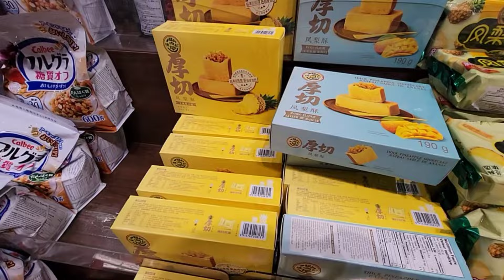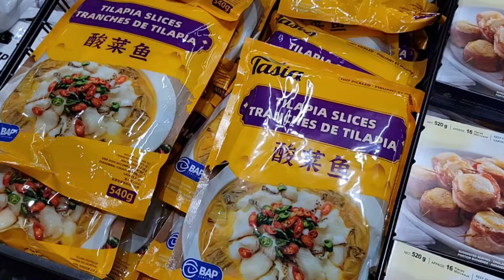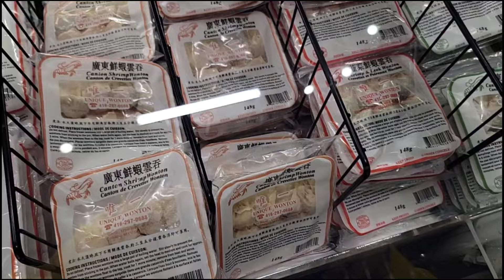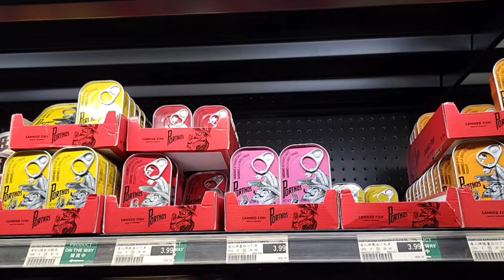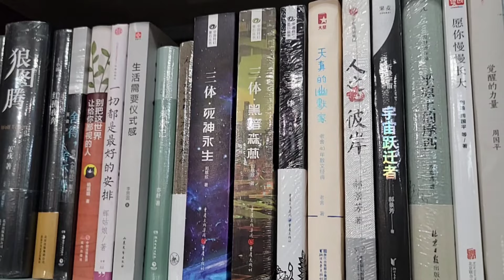大統華的本週日本貨品優惠 (bilibala talk 20240406)